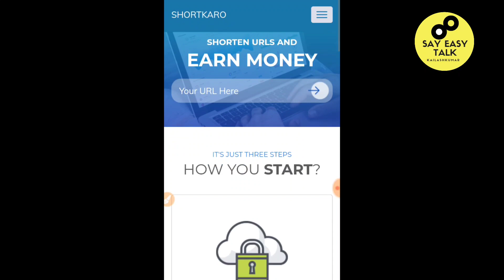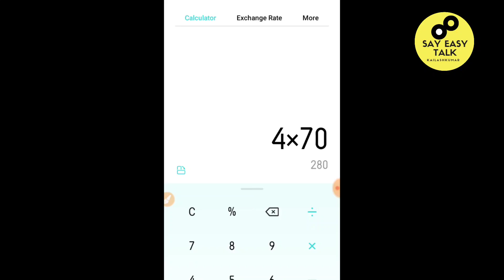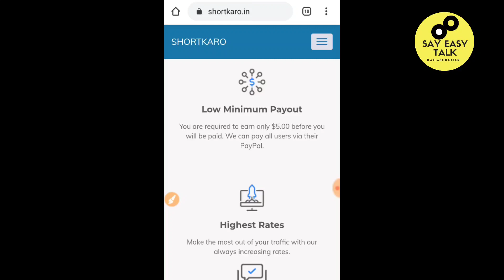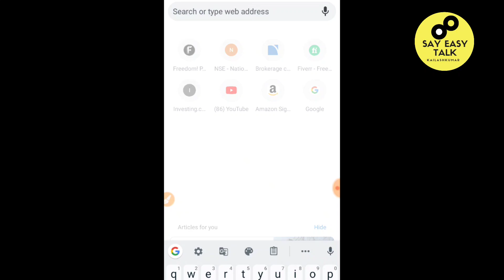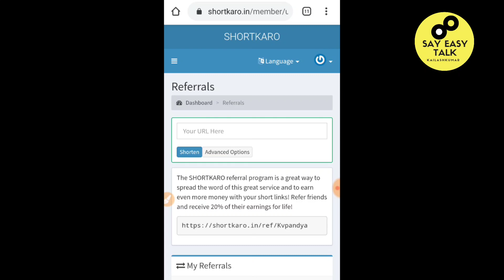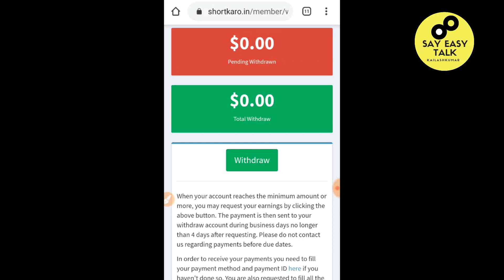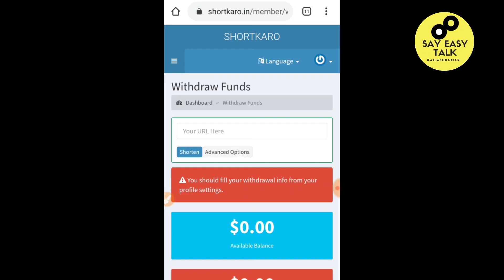Earn Daily Rs 700, Part Time Jobs, Data Entry Jobs Online In Hindi